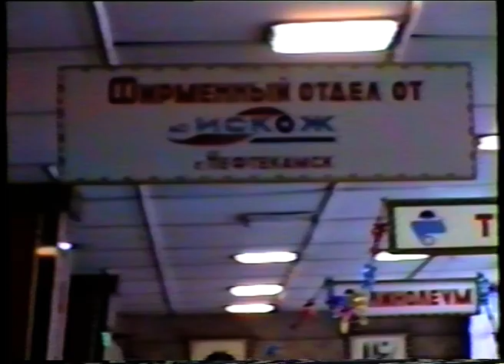Новости от 12 января 1994 г.Янаул